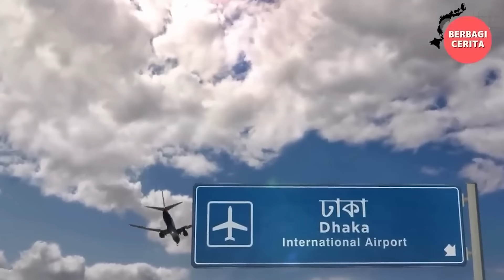Bagaimana Cara Orang Bangladesh Menjalani Hidup, Apa Keinginan Mereka Yang Terdalam REUPLOAD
"Bagaimana Cara Orang Bangladesh Menjalani Hidup" dan seperti apa keinginan orang Bangladesh, apa pekerjaan yang layak, bagaimana mereka mencukupi kebutuhan hidup, bagaimana pendidikan. Orang Bangladesh juga sangat menghargai tradisi dan budaya mereka, batasan-batasan yang ada di masyarakat Bangladesh, seperti peran gender yang masih terbatas, keterbatasan akses terhadap fasilitas kesehatan dan sanitasi, serta kesulitan ekonomi yang dihadapi oleh sebagian besar masyarakat. Selain itu, video ini juga membahas tentang apa yang tidak boleh dilakukan di Bangladesh

Hallo Teman-teman, selamat datang di Channel Berbagi Cerita, Channel ini berbagi tentang berbagai informasi berbagai hal yang ada di seluruh dunia, seperti kejadian alam, kejadian unik, misteri kejadian alam, masakan dari berbagai negara, kejadian yang tertangkap kamera dan info unik dari berbagai negara.

Kami berharap video yang kami sajikan dapat menambah pengetahuan teman-teman semua dan jika anda menyukai video kami silahkan dukung kami dengan membagikan video-video kami dengan teman-teman dan keluarga anda, serta jangan lupa subscribe dan tekan tanda bel agar tidak ketinggalan video kami yang terbaru. selamat menonton.